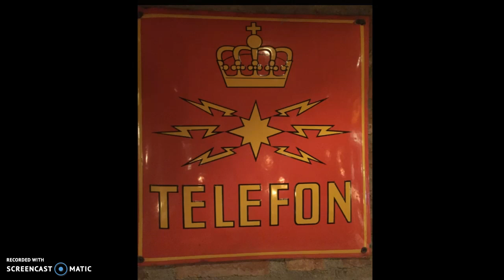My will be done on Earth as it is in heaven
One unites good and evil.  Good is no better than evil and vice versa.  Speak your intent unto the sun.  Chant aka pray to yourself, worship yourself, love all and exclude none. BOI specifically for power, the money to go to the grail, unity in other words to bring heaven on Earth!